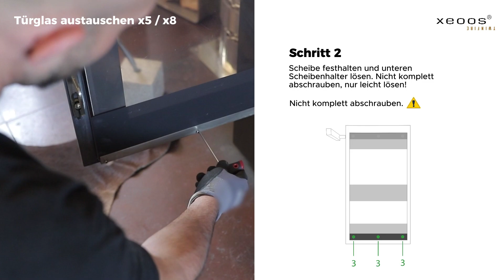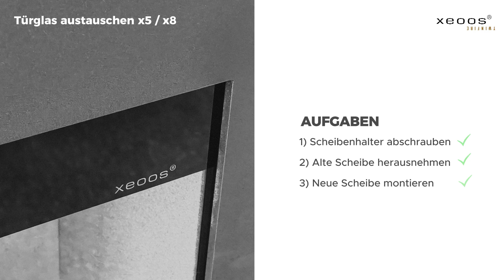Montageanleitung: "Türglas austauschen"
xeoos Warten ist einfach! Selber machen? Schauen Sie einfach unsere Montageanleitung an!